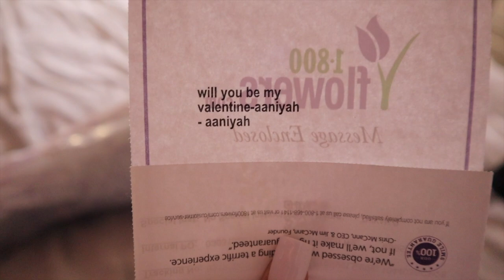Come to a basketball game with me!! (FT. Mirah, Sabra, Kam, & Fred)